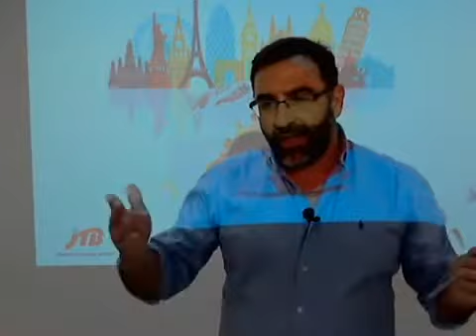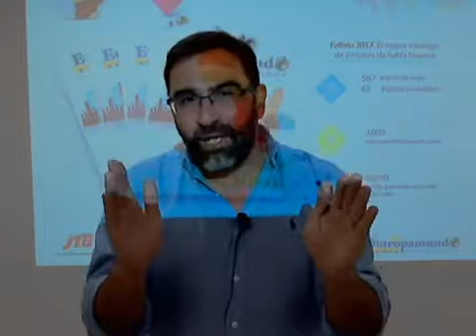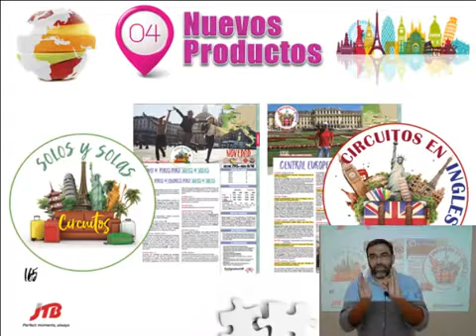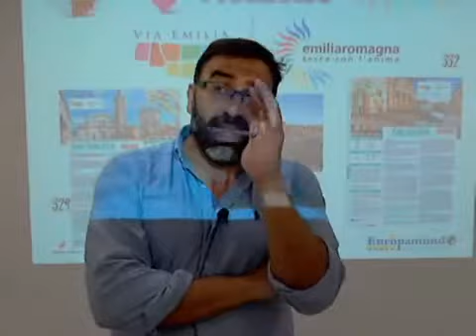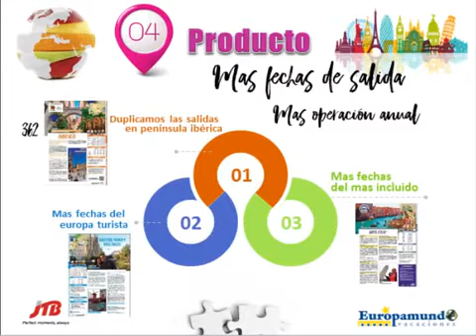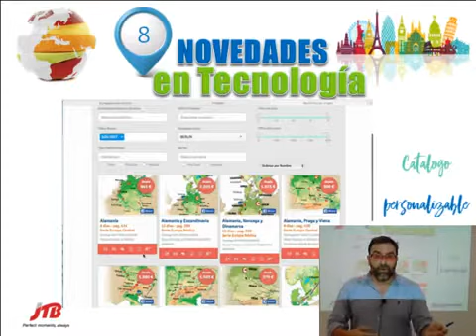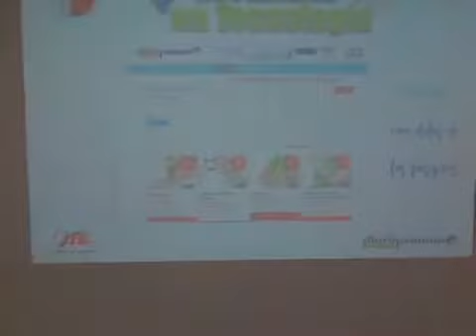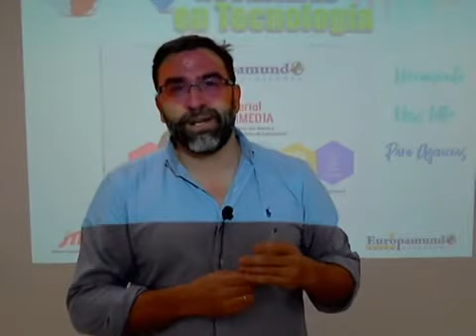Presentación Novedades Europamundo - Alejandro de la Osa, director comercial